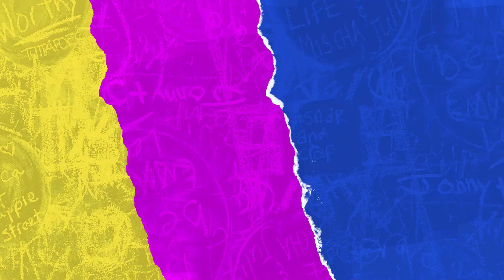How To Make 775 Motor Heavy Gearbox At Home Part-I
Hello Friends,
Welcome To My new Video. Hope You Will Enjoy It, This Video taking Long Time to Making Video at Editing Time, So I Decided To Keep It In Two Parts. 2nd Video Uploaded ASAP.

Warm Regards
Aditya Singh

Super speed Gearbox Making At Home?
775 Motor Gearbox Making DIY?
775 Motor Gearbox?
How to make heavy Gearbox at home?
How do you make a simple gearbox?
What materials are used to make a gearbox?
How a gearbox is made?
गियरबॉक्स बनाने के लिए किन सामग्रियों का उपयोग किया जाता है?
Making A Simple Plastic Gearbox?
How to Make an Amazing Speed Gearbox?
how to make a gearbox with broken gears?
how to Repair Gears?
repair plastic Gear?